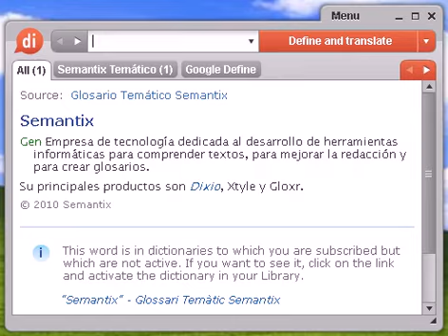Definición de labor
Source:  Tesauro Español (OpenThesaurus) labor 1 bordado, costura, encaje, punto, bordadura, calado, entorchado 2 cultivo, labranza, laboreo, agricultura 3 faena, tarea, quehacer, trabajo, trajín, ocupación, obra 4 ganchillo, encaje, croché 5 misión, tarea, empresa, ocupación, cometido, encomienda, encargo 6 trabajo, actividad, faena, ocupación, quehacer, tarea, tajo © OpenOffice.org

labor, diccionario, definición, significado, español, castellano, dixio, labores